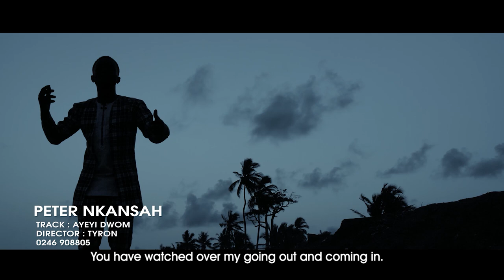Official Video Ayeyi Dwom Peter Nkansah TYRONPhilms